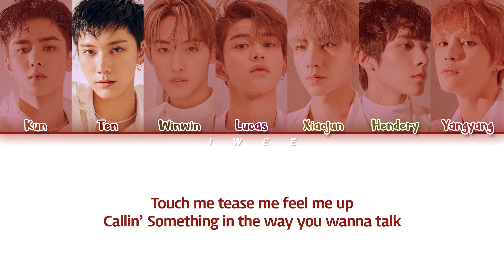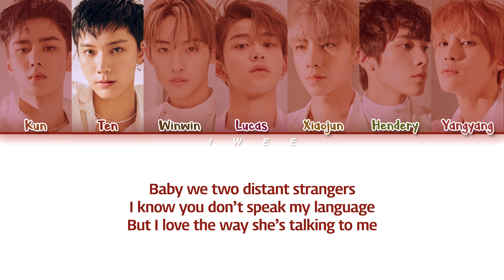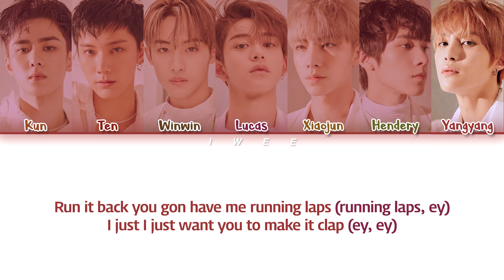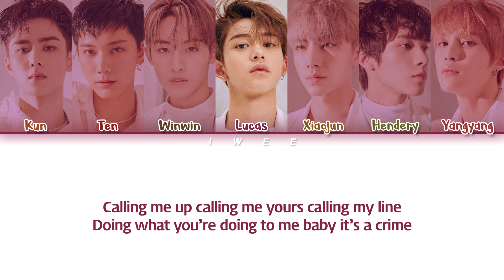WayV (威神V) - Love Talk (English Ver.) (Eng) Color Coded Lyrics/가사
ㅤㅤ

ㅤㅤ

SONG INFO :

SONG : Love Talk (English Ver.)
ARTIST : WayV (威神V)
ALBUM : Love Talk
YEAR : 2019

ㅤㅤ

ㅤㅤ

☆ CREDITS :

Eng: music.naver

ㅤㅤ

ㅤㅤ

ㅤㅤ